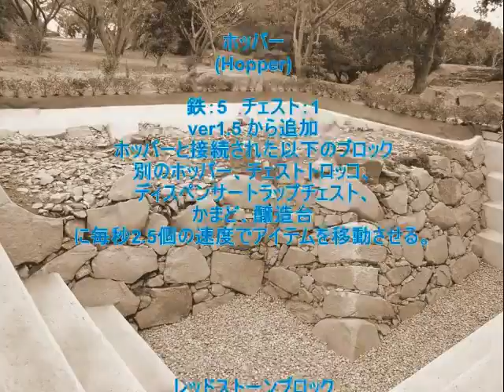マインクラフト レシピ 機械編 Ver2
マインクラフト　レシピ　機械編 Ver2です。
マインクラフトを楽しく遊ぶためにアイテムの機械レシピで
マインクラフト積み木で出来た世界で、仮想空間で自分のやりたいことをする！